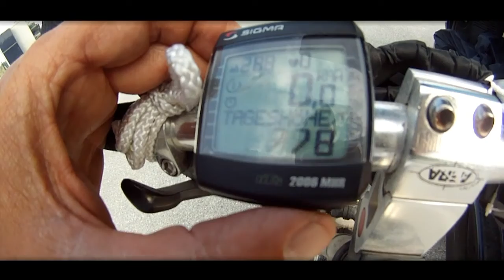Biketour Zillreith 2011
Eugendorf - Zillreith, 58 km, 778 Höhenmeter, 3,53h...und das freiwillig :-)
Super Fühlingstag, und das mega Schnitzel als Belohnung,